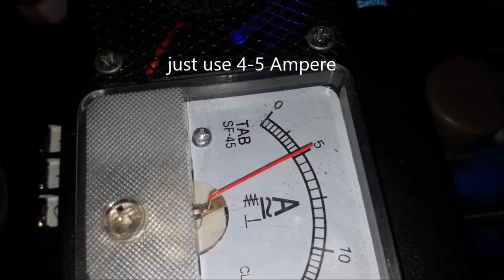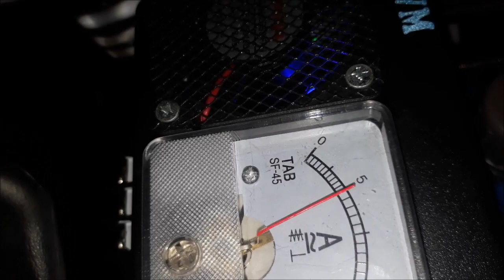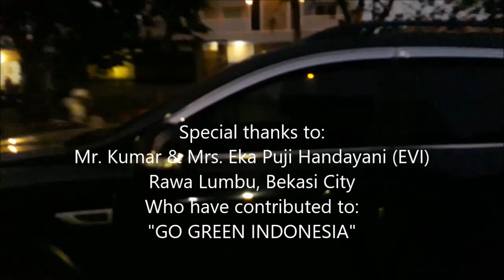Joko Energy's HHO fuel saver on Chevrolet Captiva 2.0D 2011 Mr.Kumar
Joko Energy’s fuel saver on these Chevrolet Captiva 2.0D 2011 using HHO reactor which decompose water (H2O) into HHO or oxyhydrogen gas.

Penghemat bbm "Joko Energy" yang dipasang pada Chevrolet Captiva 2.0D 2011 ini menggunakan reaktor HHO yang menguraikan air (H2O) menjadi gas HHO atau OxyHydrogen.